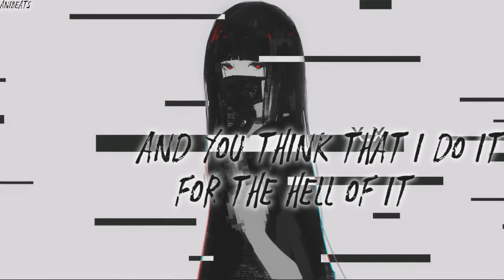Nightcore - Pity Party (Lyrics)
Anime : Unknown
Anime Trailer :
Picture Source : NA

The Music and Image in this video is not mine, I made this only for Entertainment purposes and if you have any issue on this video, please contact me through my email